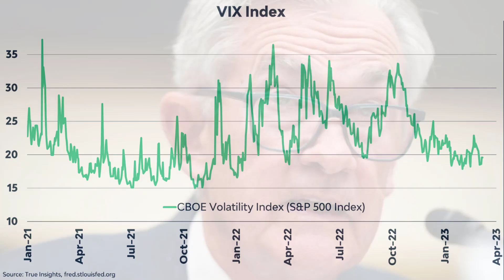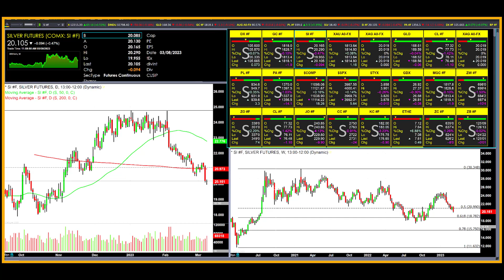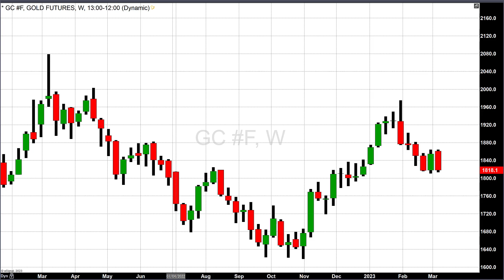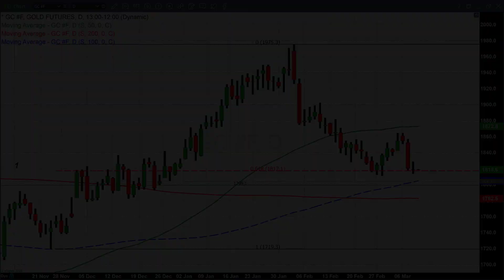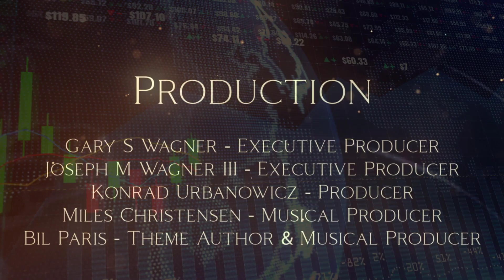Powell addresses House stressing data dependency before making decisions - 03/08/2023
Today Chairman Jerome Powell finished his semiannual congressional testimony. The chairman warned that the Fed could be more aggressive because "The latest economic data have come in stronger than expected, which suggests that the ultimate level of interest rates is likely to be higher than previously anticipated."

In yesterday’s testimony, he opened the door for a 50-BPS rate hike at the upcoming March FOMC meeting (March 21 – 22).

 “If the totality of the data were to indicate that faster tightening is warranted, we would be prepared to increase the pace of rate hikes."

According to the CME’s FedWatch, the probability of a more aggressive rate hike of 50-BPS has increased since yesterday from 70.5% to 79.4% today, diminishing the probability of a 25-BPS hike from 29.5% to 20.6%... Read more